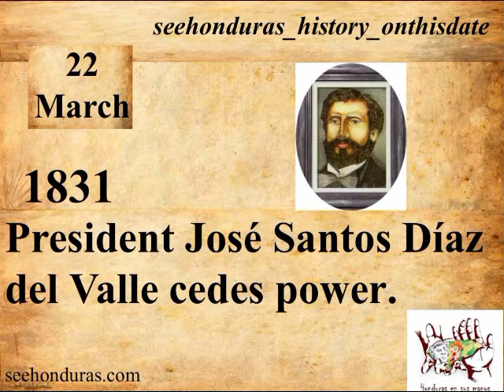Tuesday, 22 March 1831 President José Santos Díaz del Valle gives power1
He practiced during the period July 28, 1830 – March 22, 1831. Headquarters its place to José Antonio Márquez.
Miskito
Susdi, 22 Kakamuk Katy 1831Power yield takan President José Santos Díaz del Valle. Exercise takan period 28 pastara Katy 1830-22 kakamuk Katy 1831. Ai pliska yaban José Antonio Márquez ra.
Garifuna
Luagu- Biama wein biama lidan ürúwa hati irumu milu widü san darandi abanLigiruni Uwei Hosé Santosu Diasi Balle UbafaLumage wein widü lidan sedü irumu milu widü san darandi dagâ wein biama lidan ürüwa hati irumu milu widü san darandi aban. Lun Hosé Anduniu Markesi ligirai lufulasun.